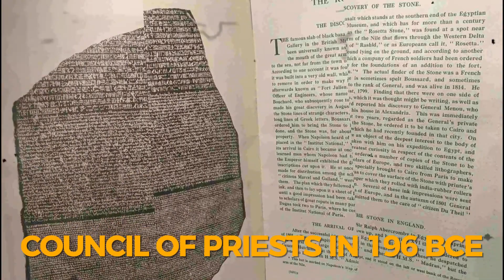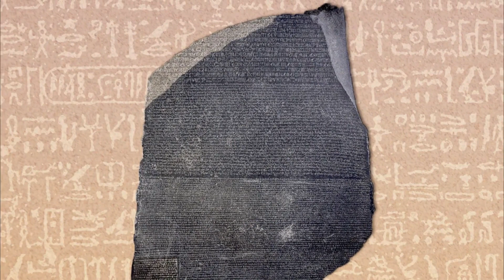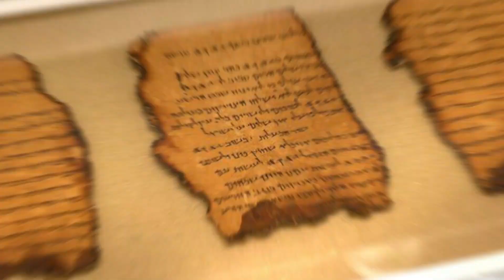10 Greatest Archeological Discoveries Ever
In this video, we're embarking on a fascinating journey through time to explore some of the most astonishing archaeological discoveries ever made. These remarkable findings have shed light on the mysteries of our past, offering us a glimpse into ancient civilizations and their secrets.

Join us as we delve into the annals of history, uncovering treasures that have rewritten our understanding of the world. From mysterious tombs to lost cities, these archaeological wonders have captivated the minds of both experts and enthusiasts.

In this video, you'll witness the awe-inspiring artifacts and structures that have been unearthed, revealing the ingenuity and creativity of our ancestors. We'll discuss the historical significance, the stories behind these discoveries, and the implications they hold for our knowledge of the past.

If you're a history buff, an archaeology enthusiast, or simply curious about the wonders buried beneath the earth, this video is a must-watch. So, grab your virtual shovel, and let's embark on this exciting archaeological adventure together!

Join our growing community of history enthusiasts, and let's keep uncovering the past together!